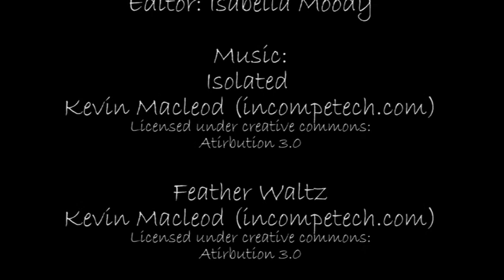My family and witches Part 7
Here is part seven of my eight part series i made during my Diploma in Television Production at Aoraki Polytechnic in Dunedin, New Zealand.

Part Eight up next week :)

All copyright info in the credits.